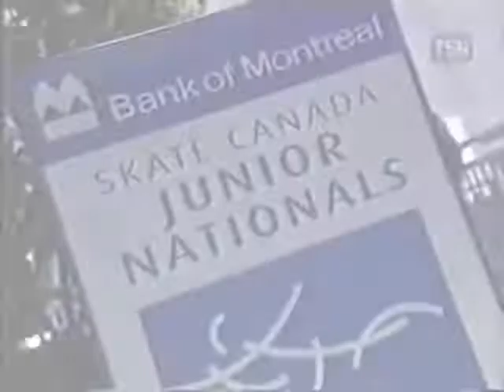2001 Canadian Junior Nationals Clips